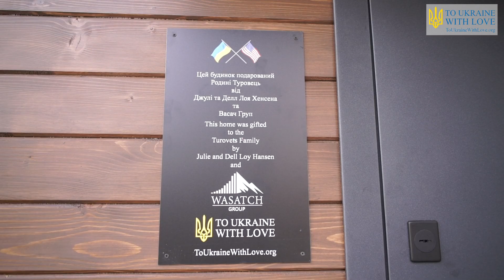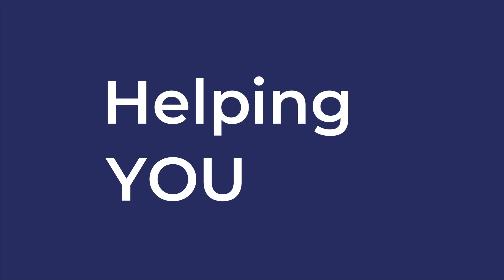Fearing the Worst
When the war started, Maya Soloyanuk with her daughter Mariya, son-in-law Yuriy, and grandson Artem evacuated. When her elderly parents Alla and Volodymr Turovet were finally ready to leave, it was too late. There was no gas and the streets were too dangerous to walk. Maya had no way of knowing whether her parents were alive.

When Maya returned to her parents home in Horenka, she was shocked to see they had lost everything. Maya had lost all hope to rebuild since she herself has cancer, her parents are elderly, and her daughter and son-in-law are deaf, making it challenging for them to find jobs. A new home is more than just support for the Turovet family but the chance of a new life.